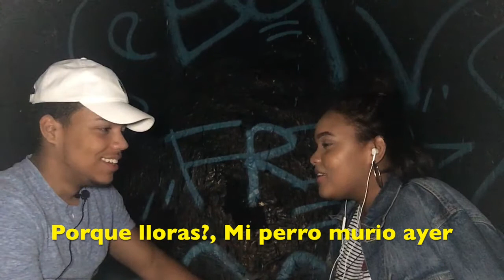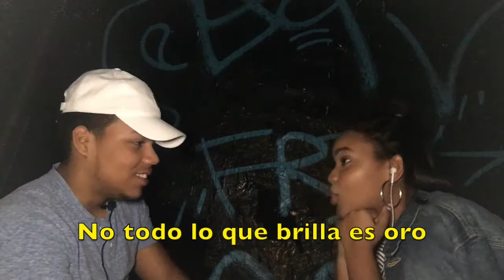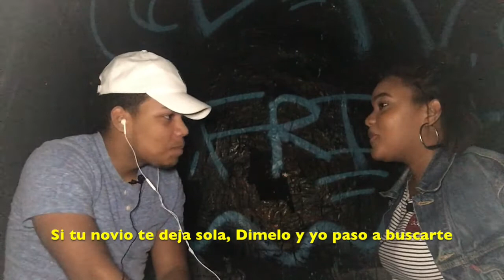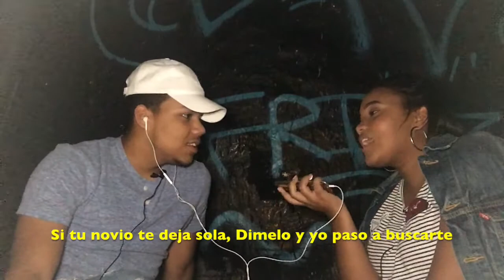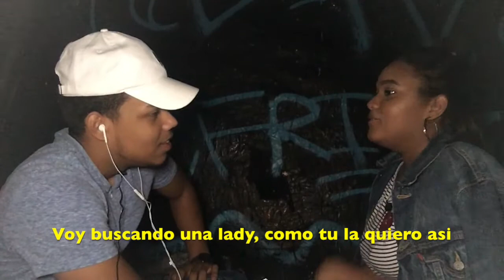WHISPER CHALLENGE * RETO DEL SUSURRO | ARLIN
HOLA BRECHEROS  BIENVENIDOS A MI CANAL !